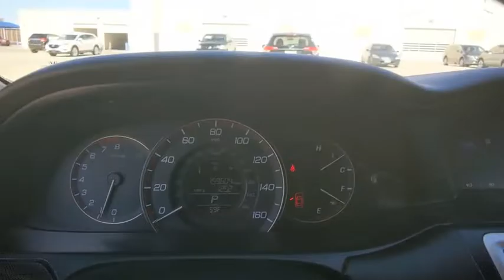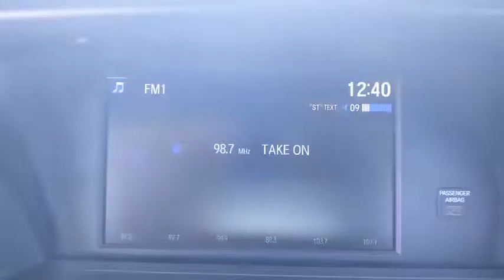2014 Honda Accord Sedan Weatherford, Fort Worth, Granbury, TX HG1278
White Orchid Pearl Used 2014 Honda Accord Sedan available in Weatherford, Texas at Honda of Weatherford. Servicing the Fort Worth, Granbury, TX area.
2014 Honda Accord Sedan Sport - Stock#: HG1278 - VIN#: 1HGCR2F53EA133694

The 2014 Honda Accord earns top honors in the midsize sedan class with its mix of excellent packaging, superb fuel economy and rewarding performance. Accords have always been well-rounded vehicles, a trait that, along with their strong reputation for trouble-free ownership, has contributed greatly to this Honda's massive popularity. The Accord continues that tradition. Come by and see this one today!Recent Arrival! Clean CARFAX.White 2014 Honda Accord Sport FWD CVT 2.4L I4 DOHC i-VTEC 16V 26/34 City/Highway MPGCome by and visit Honda of Weatherford located at 851 W Interstate 20 in Weatherford, TX. We are the first Honda dealership in the Weatherford community! Just take Exit 406 off of I-20 and we are right off of the access road. Come see HOW we do business; we look forward to meeting you!